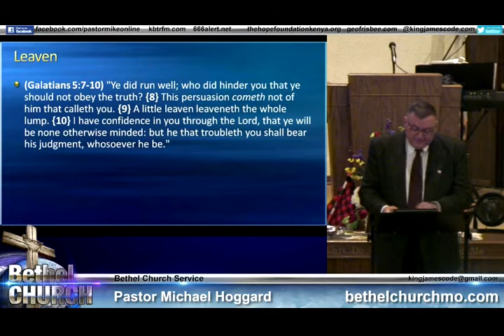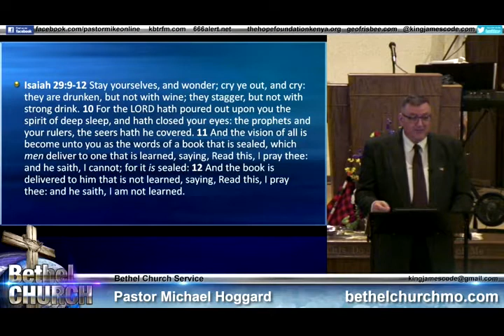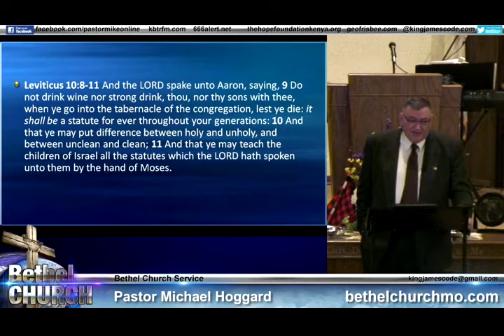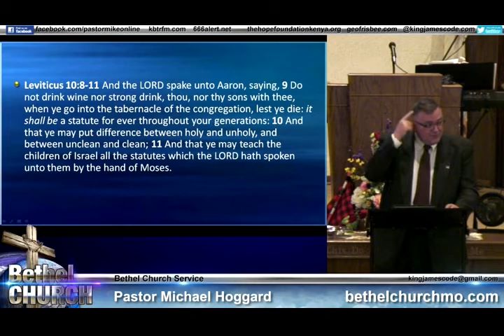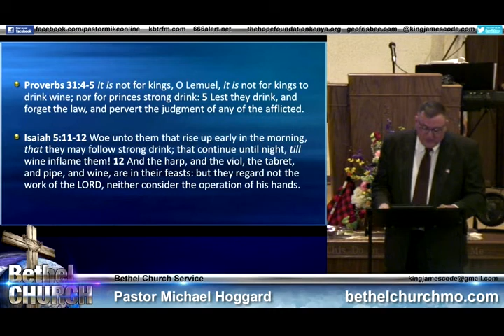Strong Drink - Mike Hoggard